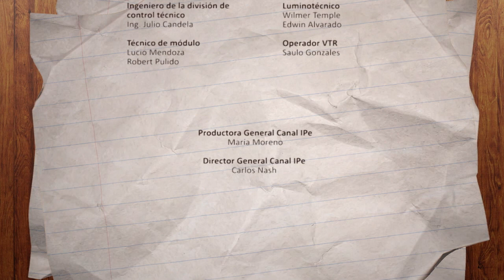4. Hazlo en Casa - Espejos de cartón - Cuarta Temporada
¿Quieres decorar tu cuarto? Ven y crea con nosotros un marco súper divertido, solo te hará falta un poco de tempera y cartón.